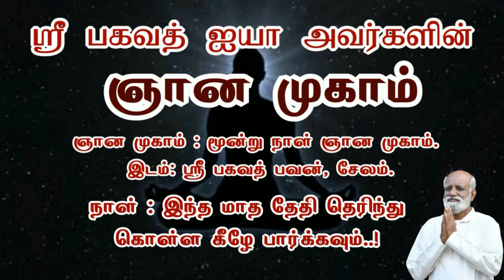கர்மா இல்லாமல் வாழ முடியுமா..? - Sri Bagavath ஐயா